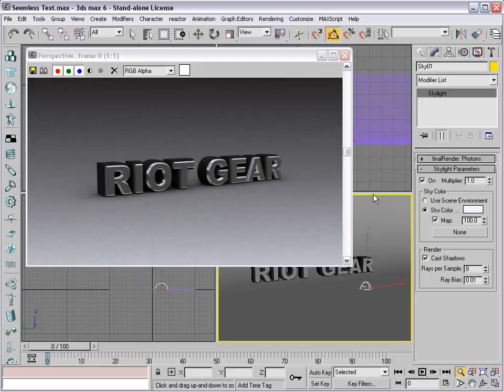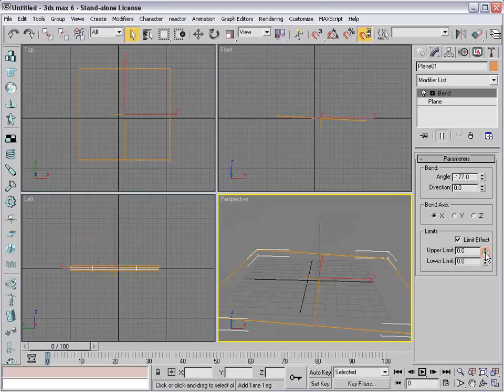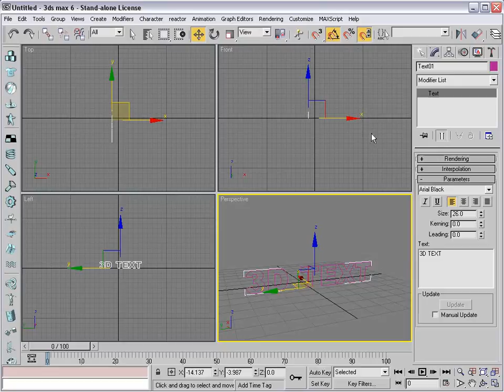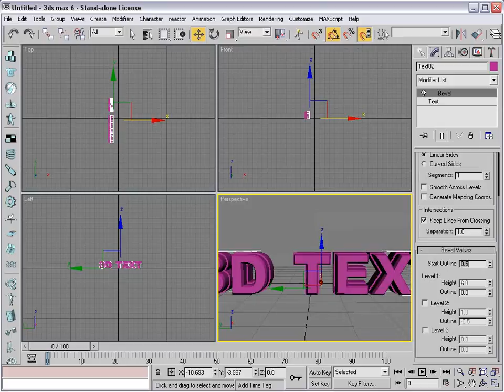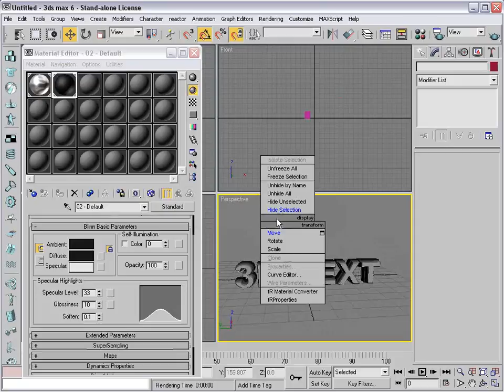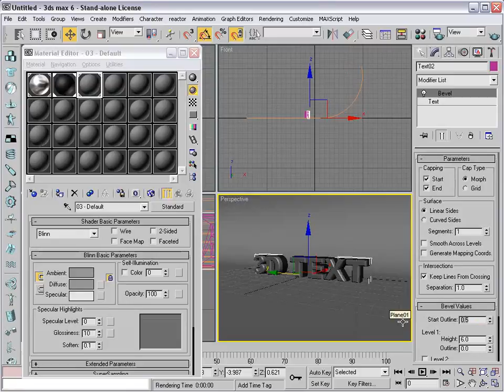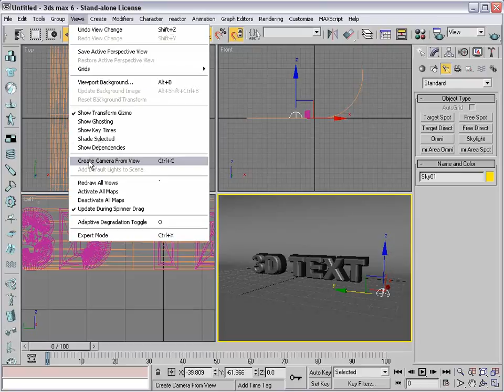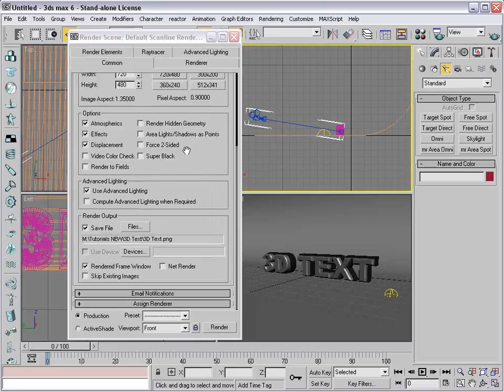47.5 - 3D Text in 3DS Max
Create 3D text with a seamless bg in 3ds Max
Use a skylight to generate soft shadows